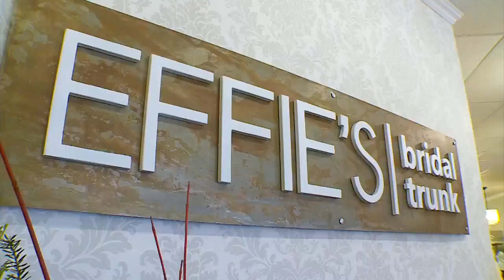35W Bridge Collapse Survivor Moving Beyond The Pain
Mike Binkley reports on how Paula Coulter is dealing with her injuries by keeping busy, focusing on her goals (2:15).  WCCO 4 News At 6 – Nov. 25, 2015